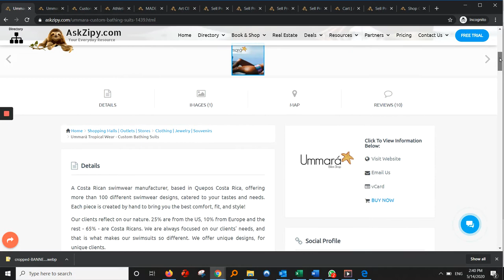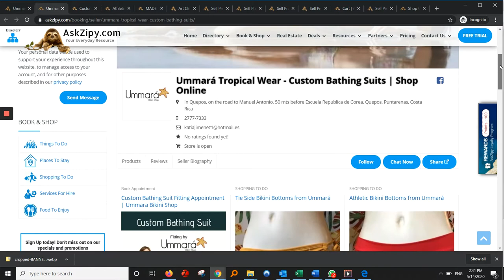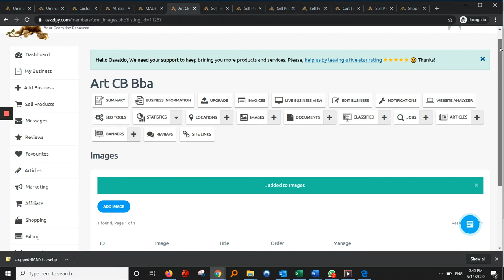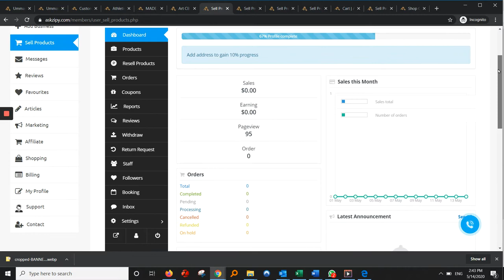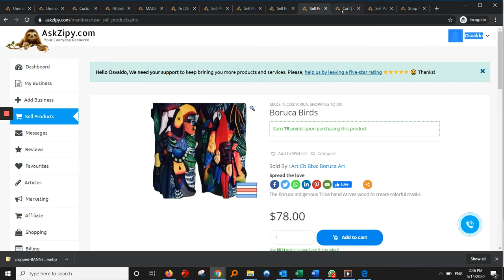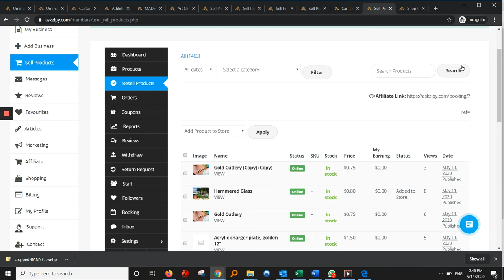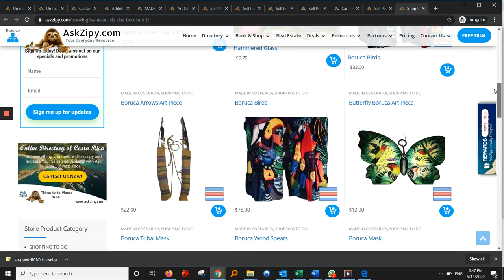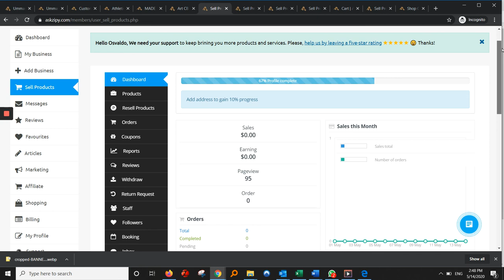Ask Zipy | Online Shopping Market Place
VISITING | LIVING | WORKING | INVESTING in Costa Rica

Ask Zipy for Things To Do, Places To Be... Zipy is a local online directory for Costa Rica.

Zipy can help you find the most popular events, activities, tours, hotel, restaurants, products, and local services.

Hi… Welcome my name is Zina Oster, I am the founder and owner of AskZipy.com

AskZipy.com is an online business directory for Costa Rica, for all those that are looking for places to travel for things to do, places to be.

…Ask Zipy to help you!

This is an online directory for those that are traveling, those that are here and those that live and work here in Costa Rica.

It’s an opportunity to spotlight your business and be found and be seen by those that are looking for your products and services.